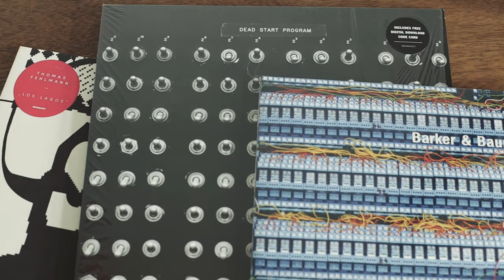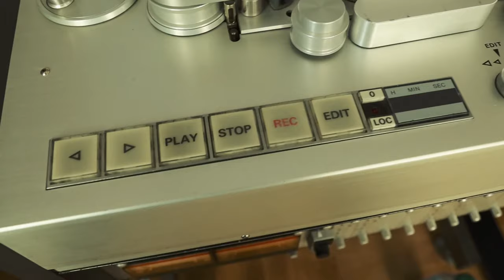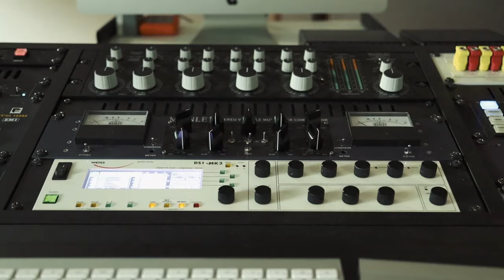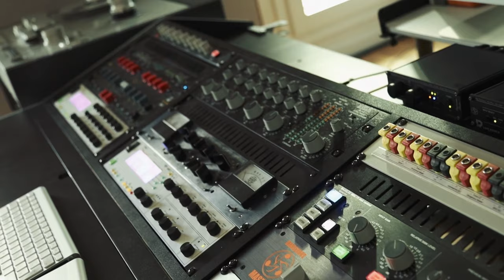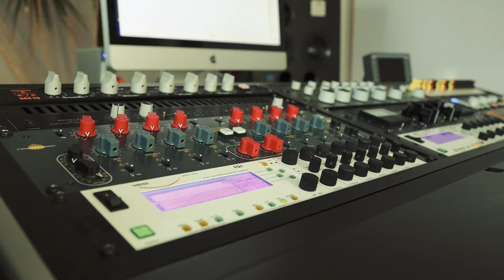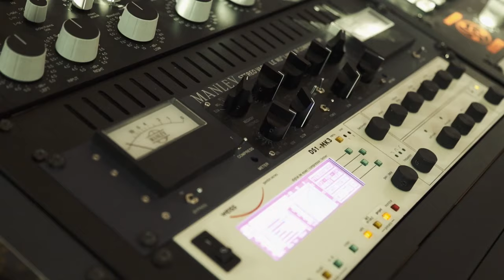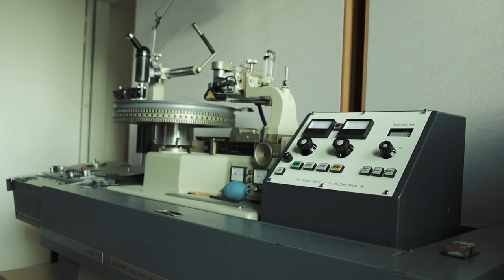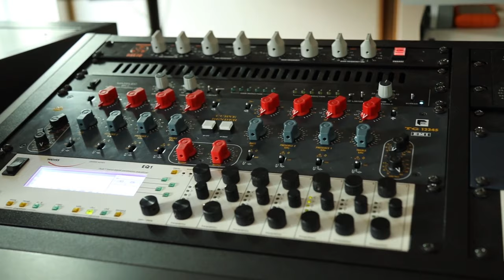An afternoon at Scape Mastering with Stefan Betke (Pole)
Camera: John Darko | Editor: John Darko